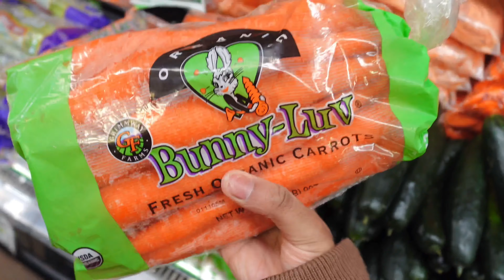Juice with me💗🍊| immune boosting juice | mini vlog + chit chat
Hey cutie’s 💗🍊🫶🏾 Welcome back to the channel✨🎨🌸 make some immune boosting juice with me to help stay healthy during the cold season☺️🥕🩺🧡✨hope you enjoy the vibes and don’t forget to like, comment, & subscribe for more!!

Also big thanks to thank all of my supporters, you guys mean a lot to me 🫶🏾🦋💓

And for the people who are new 👀 welcome this is the ultimate destination for everything beauty, health, wellness & lifestyle inspo 🎧🫧🌱

Join me every week as I offer you an Intimate glimpse Into my world 🌎🎨 (still getting used to posting regularly so bear 🐻💗with me 🫶🏾

Time stamps 💓🥑
0:00 - Bloopers 🤪
0:38 - Intro
2:18 - Grocery shopping
3:23 - SPARKLES✨ (the goodest girl)
4:30 - Proud plant mama 🌱🫶🏾
4:54 - Cleaning my fruit 🍊
8:31 - ABUNDANCE 🤩
8:47 - Prepping fruit
9:34 - Curl check ➰
12:25 - Having some technical difficulties 😅
13:24 - Let there be juice
14:55 - Special guest appearances 🥰💗
17:22 - Juice is served 🫙🍊✨
17:49 - Chit chat + juice benefits
21:48 - Outro + be on the look out 👀
22:45 - Cheers 🥂
22:56 - Give back to the earth 🫶🏾